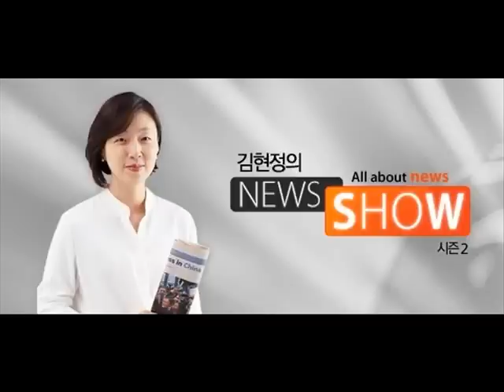[김현정의 뉴스쇼] 조재현 "DMZ 다큐 영화제, 처음엔 거절했지만.." (20150917)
조재현 "DMZ 다큐 영화제, 처음엔 거절했지만.."

■ 대담 : 조재현 (제7회 DMZ국제다큐영화제 집행위원장)

올해가 광복 70주년의 해죠. 그래서 지난 여름에 영화 암살에 대한 관심도 상당히 뜨거워, 천만 관객 돌파했으니까요. 그 천만의 관심이 그대로, 이곳으로 옮겨왔으면 좋겠습니다. 바로 오늘 개막하는 ‘DMZ 국제다큐영화제’, 비무장지대에서 열리는 영화제인데요. 광복 70주년 특별전이 열린다고 해서 더욱 화제입니다. 집행위원장이 배우 조재현 씨세요. 오늘 화제의 인터뷰에서 조재현 씨 직접 만나보죠. 조재현 씨, 안녕하세요?